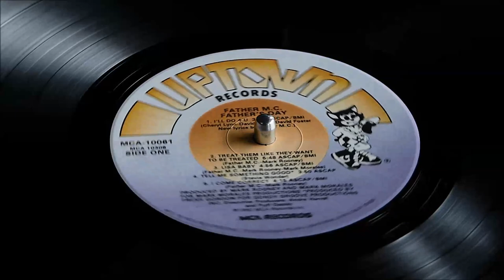Father MC Feat. Jodeci - Treat Them Like They Want To Be Treated (LP Version) Vinyl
Father MC
Treat Them Like They Want To Be Treated (LP Version)
From the LP "Father's Day"
1990 MCA/Uptown Records